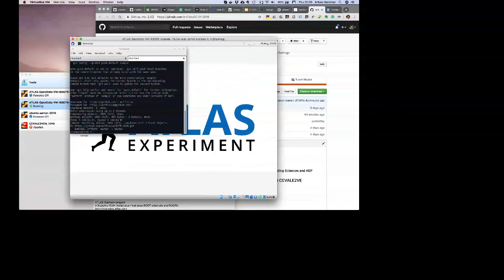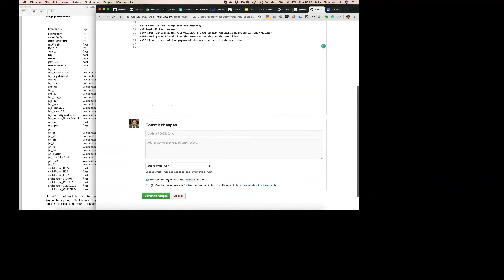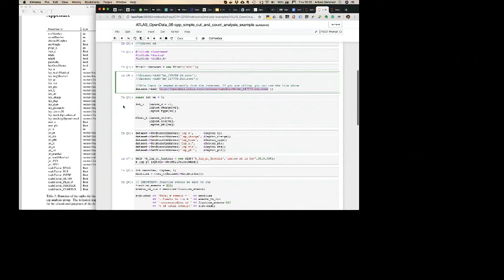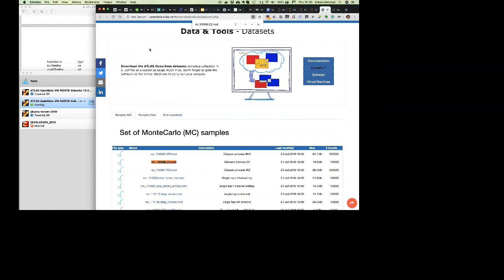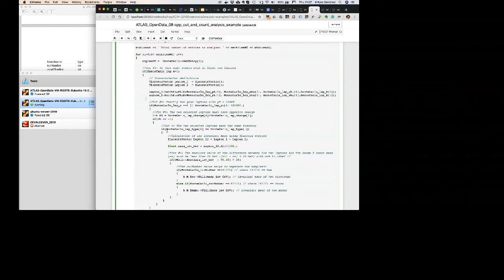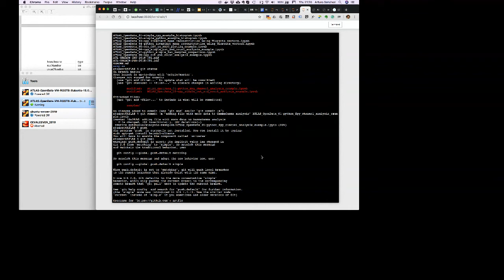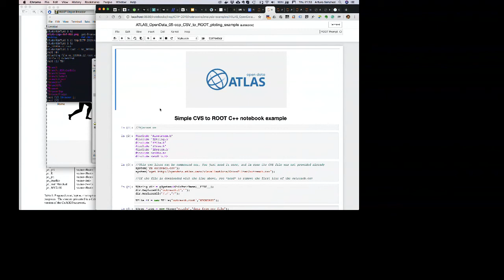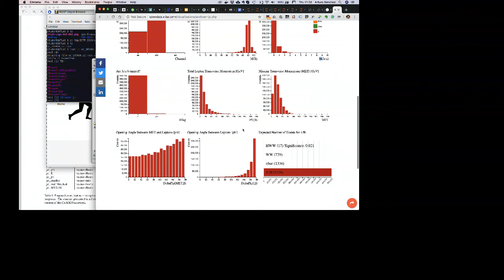Clase sobre notebooks y VM